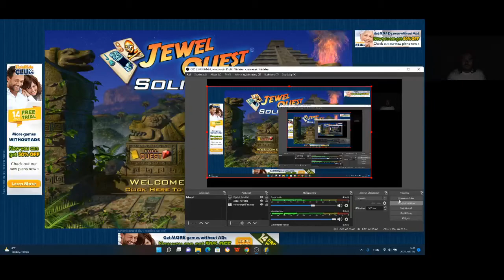Jewel Quest Solitaire Book 2 level 5 1-4